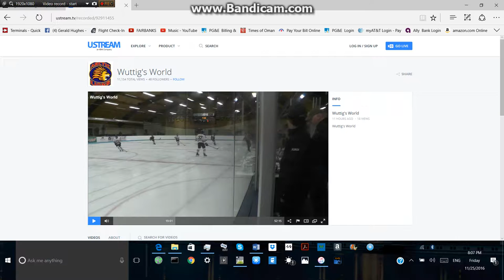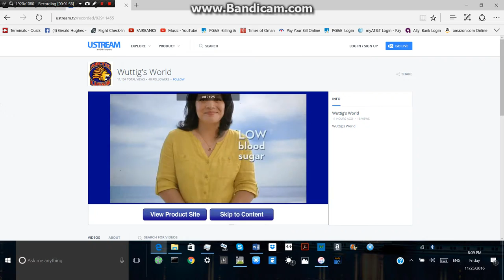ARCTIC LIONS MN 11-25-2016 LET IN GOAL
2016 MN THANKSGIVING TOURNAMET GAME 4